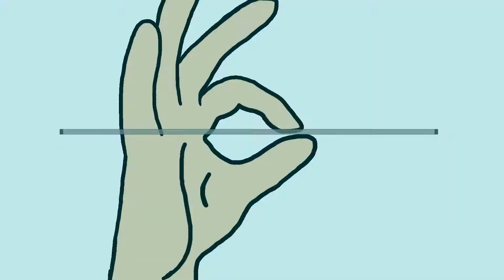Quick Tipp #9: Grüner-Wodka (Apfel-Waldmeister Vodka): DIY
Quick Tipp #9: Grüner-Wodka (Apfel-Waldmeister Vodka)
Einfach und schnell nachgemacht!
DIY Anleitung für ein leckeres Getränk für den nächsten Party-Abend.

Zutaten:

- 700ml Apfelsaft (am besten trüb)
- 200ml Waldmeistersirup
- 350-400ml Wodka

Viel Spaß & Guten Appetit wünscht Xof-Channel!
Jede Woche Samstag um 18 Uhr gibt es ein neues Video für euch.

Bei Xof-Channel findest du leckere Rezepte für verschiedene Gerichte zum Nachkochen für jedermann.
Schnelle, Gute & Günstige Gerichte für Vielbeschäftigte, Studenten und Singles die gerne auch mal selber kochen
und nach Anregungen und Anleitungen für ein gutes Mittagessen, Abendessen oder einfach nur einen Snack suchen.

Links zu schnellen Quick-Tipps?

Links zu Informationen zu Work & Travel:

Was ist die richtige Organisation? Und viele weitere Tipps für den euren Auslandsaufenthalt.